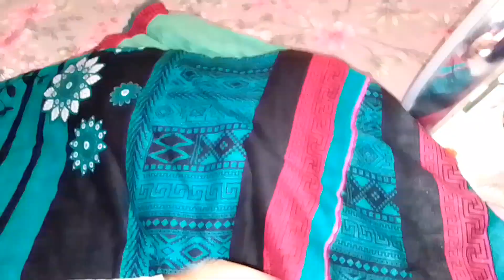housewife motivational vlog||simple vlog||Shamavlog